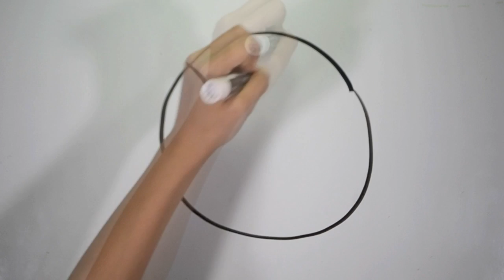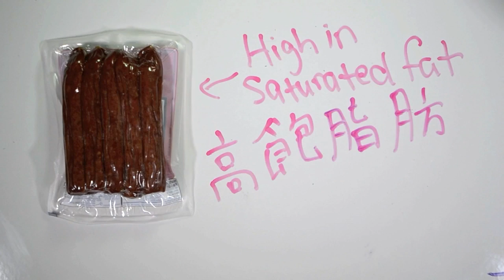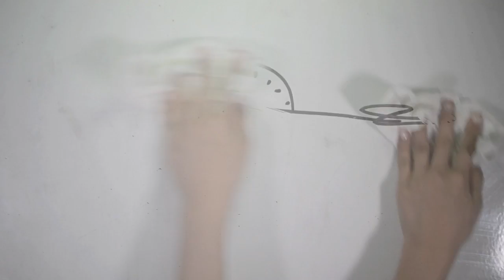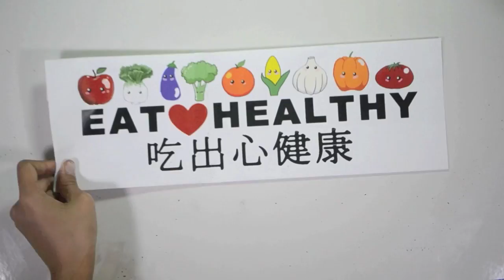How Does Cholesterol Affect Your Heart?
We hear about the importance of having a healthy heart, but what does that really mean and why should we listen?

Each year, Project AHEAD interns develop a community health project that addresses an Asian American health need. Project AHEAD 2015 took on cholesterol and heart health in the Asian American community. Everybody should know that cholesterol plays a key role in heart disease, a leading cause of death among Asian Americans. Project AHEAD ’15 created this video as part of their project.

Directed and Produced by Project AHEAD 2015